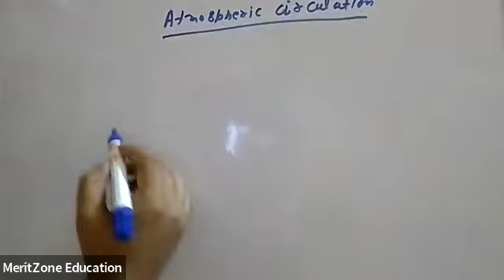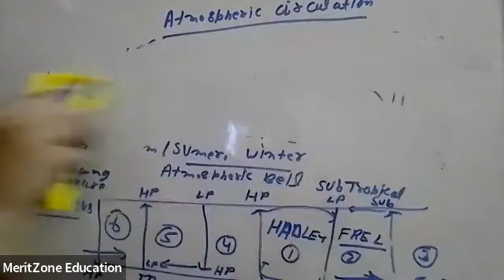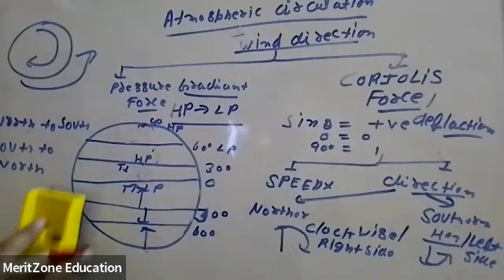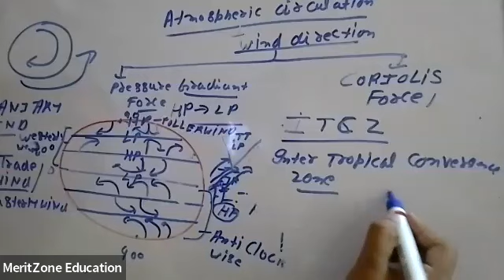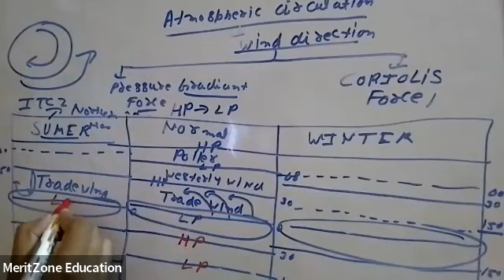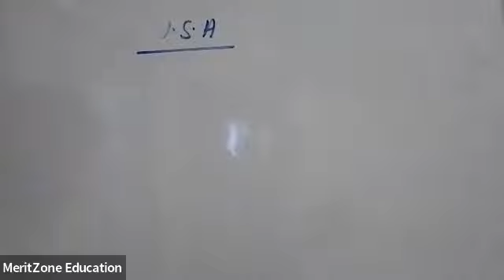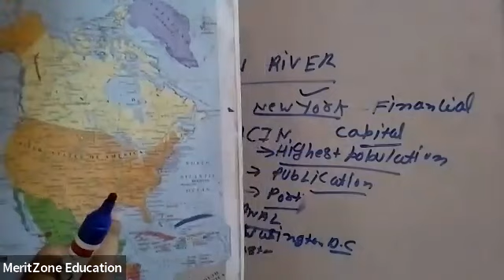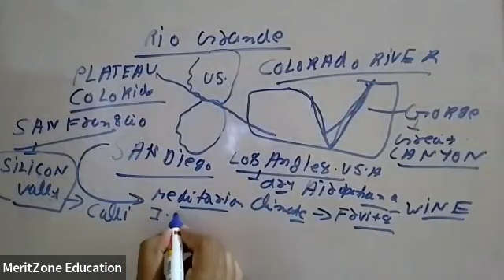atmospheric circulation 🎡 coriolis force effect 🛫planetary wind ⚛️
atmospheric ⚛ circulation
coriolis force effect 🎑 🛫